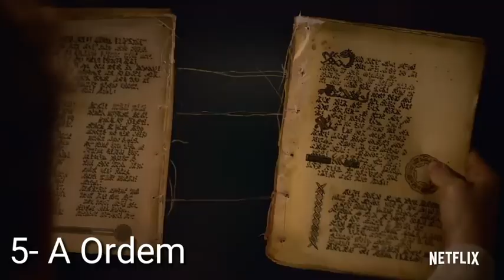5 SÉRIES CURTAS QUE VOCÊ PRECISA VER AGORA!!!!!!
ASSISTA TODAS ESSAS SÉRIES PELO APLICATIVO :

 \\PLAY SÉRIES//
(Totalmente Free na play store)